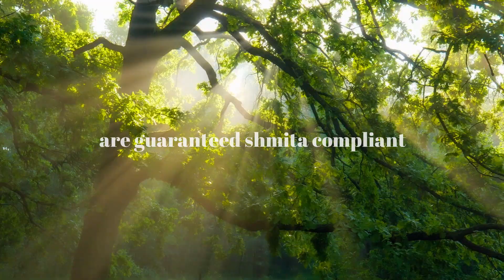The Shmita Year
During this year, 5782, all Yishuv products are guaranteed shmita compliant. You can still support small family farms and micro-producers all across Israel while you discover the mitzvah of rest and rejuvenation. Get ready to get wild and join us at TheYishuv.com